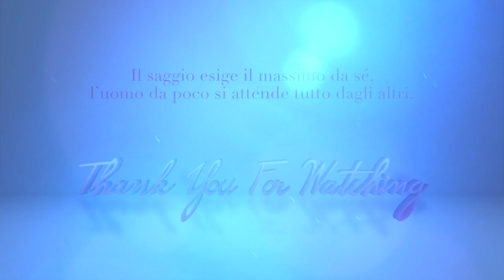ZARA - Try On Haul - Novita' AUTUNNO Saldi a partire da 2,95!!! No Clickbeit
❤ APRI QUI L' INFOBOX PER TROVARE SCONTI E LINK AI PRODOTTI ❤
❤ LA MIA VETRINA SU AMAZON
Qui trovate tutti i miei prodotti preferiti, come ad esempio LIBRI, CASALINGHI, MAKEUP, SKINCARE, HAIRCARE, ABBIGLIAMENTO, SCARPE e tanto altro ancora...
❤ Se vuoi Guardare i miei video SENZA PUBBLICITA', manda una mail a , con un piccolo contributo riceverai direttamente nella tua casella di posta elettronica il link per scaricare i video, o le playlist, che ti interessano e poterle guardare quando vuoi su qualsiasi dispositivo senza necessariamente doverti connettere ad internet.

COLLABORAZIONI e SCONTI ATTIVI:
❤ Rivenditore gioielli, accessori moda e cover smarphone in dropshipping su IG: Low Cost Luxury Shop, per acquistare il Merchandising firmato HeLLeR e alcuni dei gioielli e accessori che mi vedete indossare nei video
❤  Hyaluron Pen & Microneedling: Reves de femme - Milano, Via S. Giovanni Battista de la Salle, 10.